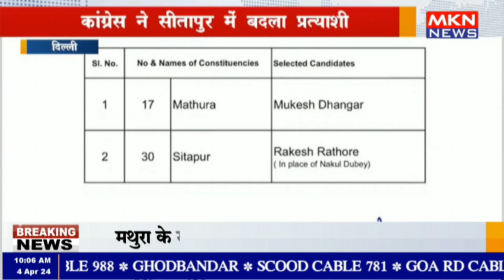दिल्ली - कांग्रेस ने सीतापुर में बदला प्रत्याशी